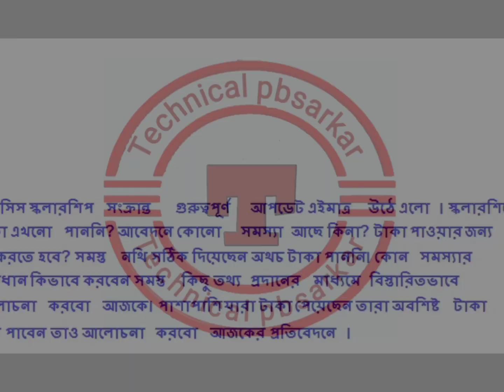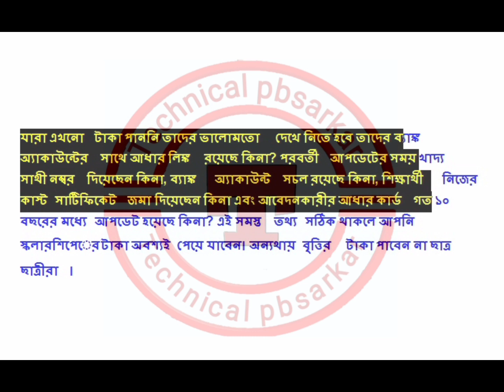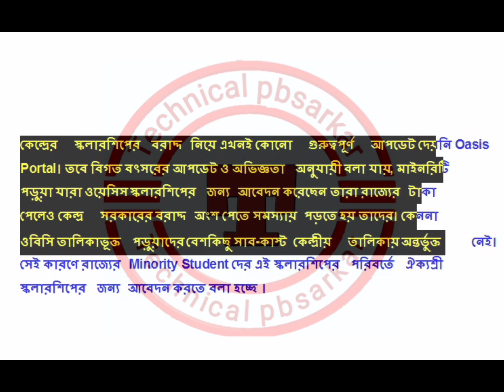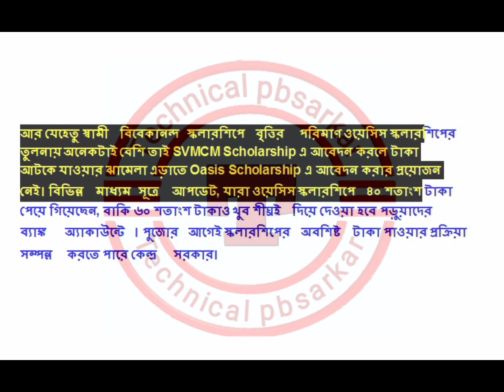Oasis scholarship big update 2023|| এইমাত্র উঠে এলো ওয়েসিস স্কলারশিপ এর গুরুত্বপূর্ণ আপডেট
হয়েছিস স্কলার্শিপ ২০০২৩
 ওয়েসিস স্কলারশিপ ২০২১-২২।
 ওয়েসিস স্কলারশিপ।
 ওয়েসিস স্কলারশিপ নতুন আপডেট।
 ওয়েসিস স্কলারশিপের নতুন খবর।
 SC scholarship.
 St scholarship.
 OBC scholarship.
 oikoshri scholarship.
aikyashree scholarship. 2022-23.
 svmcm scholarship.
MCM scholarship.
 first matric scholarship.
 National scholarship portal NSP.
 Central Government scholarship.
 backward class welfare scheme.
 bcw office.
 backward class welfare department government of West Bengal.
 why this scholarship 2022 -A dedicated scholarship portal for West Bengal students.
 new rule for SC students.

technical pbsarkar